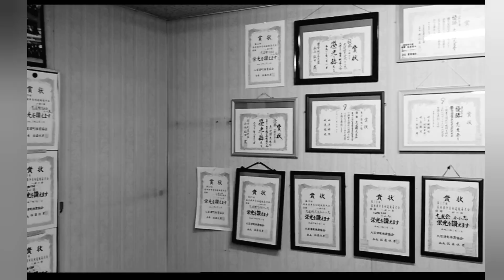年内ラスト！新井魁成 プレ全中 優勝おめでとう♪(剣道 KENDOU)vol,123